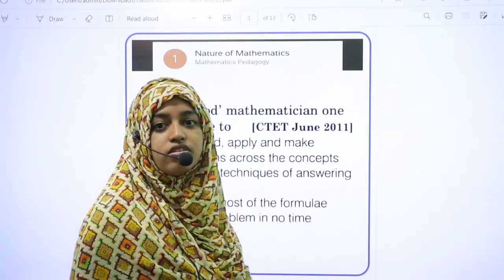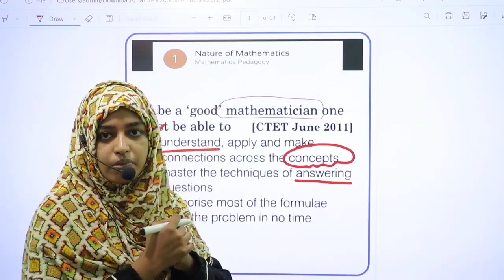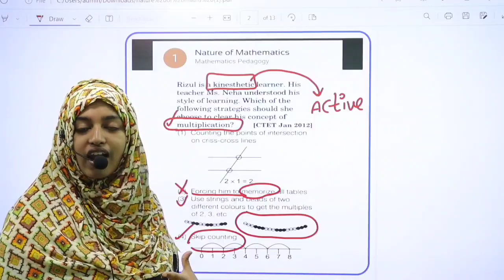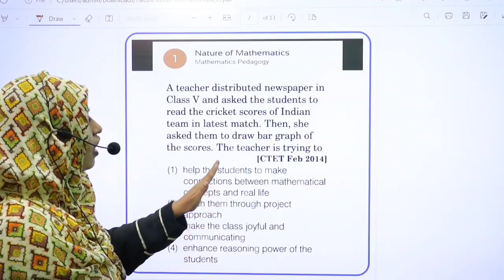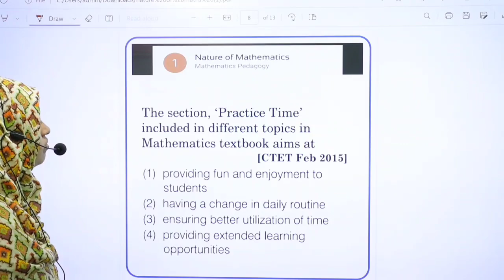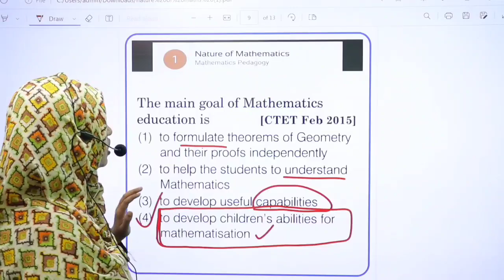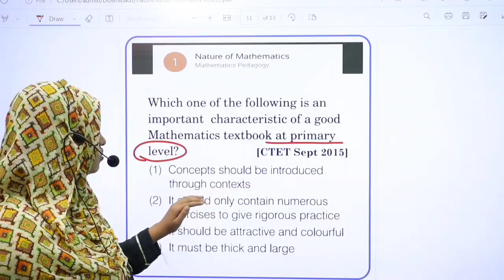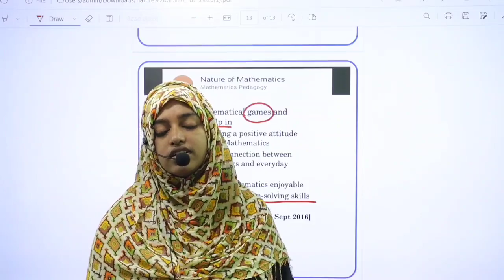C-TET మాథ్స్ మెథడాలజీ important Question & Answers ll Nature of maths ll chapter -1 ll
No:-1## online classes institute
[ TELUGU TET, C-TET CLASSES ]🙂

మీరు CTET. ఆంధ్రప్రదేశ్ & తెలంగాణ రాష్ట్ర DSC ll TET వంటి. ఉపాధ్యాయ పోటీ పరీక్షలకు ప్రిపేర్ అవుతున్నారా...? అయితే ఒక సారి మన. ఛానల్ యాప్ డౌన్లోడ్ చేయండి. Telugu tet ctet classes. యాప్ మీకు Google play store అందుబాటులో గలదు. కింద లింక్ క్లిక్ చేసి కూడా మీరు. C-TET. DSC. TET ఆన్లైన్ క్లాస్సేస్ లో జాయిన్ అవచ్చును.